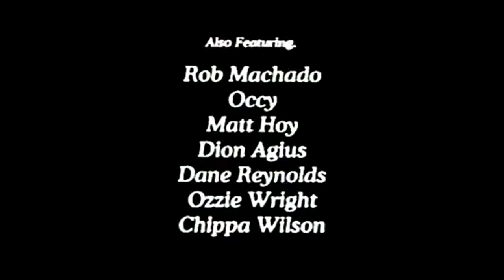Slow Dance | Official Trailer | DocPlay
Surfer and Director Dane Reynolds takes a sharp look into the timeless style of Craig Anderson.